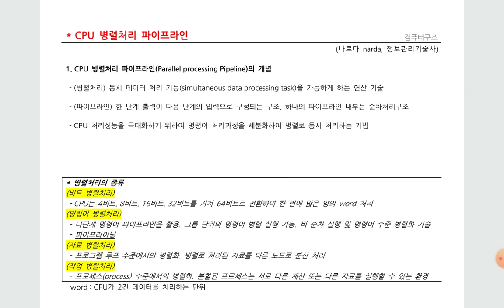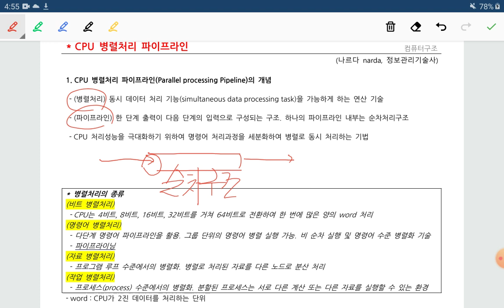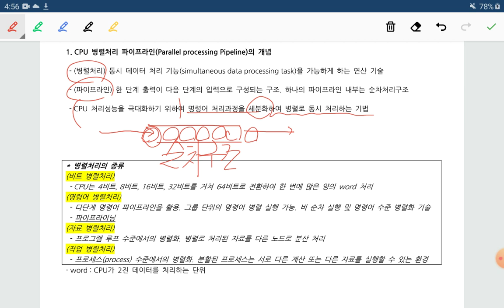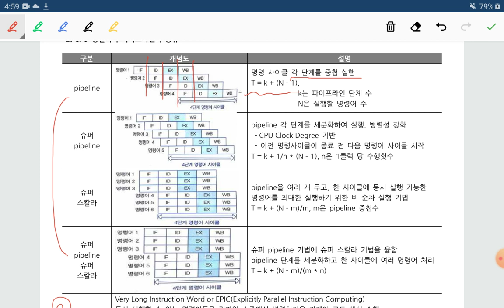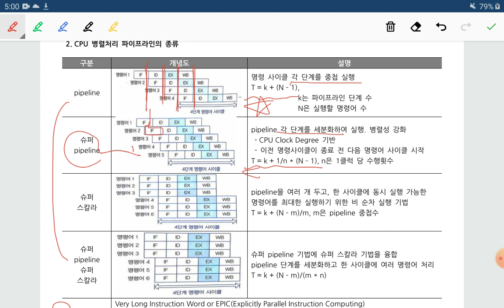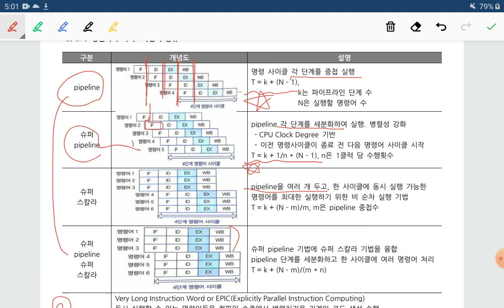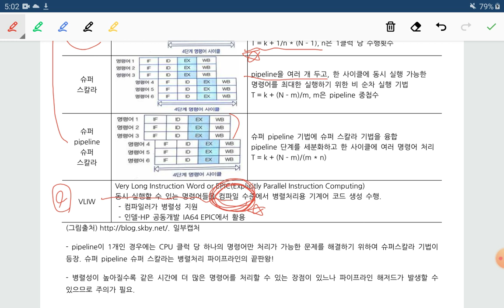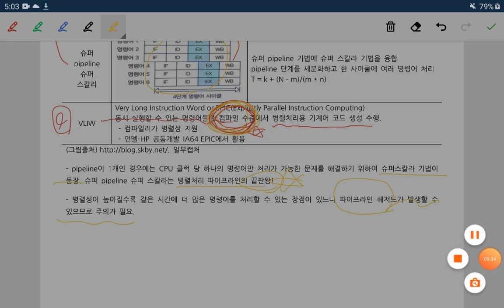기술사과정, 병렬처리파이프라인, Parallel processing Pipeline